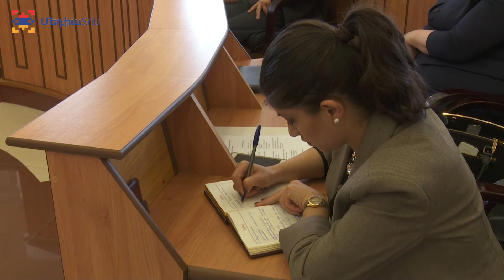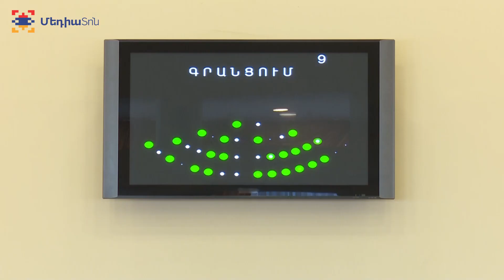ԱԺ հերթական նիստի երեք թեմաները Три темы очередного заседания Национального собрания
Մարտի 29 –ին գումարված խորհրդարանի լիագումար նիստում հանրապետության վերաքննիչ դատարանի նախագահ է նշանակվել Արսեն Հայրապետյանը։ Ազգային ժողովի որոշմամբ ընդունվել են նաև "Ընդերքի մասին ԼՂՀ օրենսգրքում, փոփոխություններ և լրացումներ կատարելու մասին", "Թափոնների մասին" և "Բնապահպանական և բնօգտագործման վճարների մասին" ԼՂՀ օրենքներում լրացումներ կատարելու մասին օրենքների նախագծերը։ Խորհրդարանականները լսել են նաև ԱՀ հեռուստառադիոընկերության 2017 թվականի գործունեության մասին հաղորդումը։

В ходе созванного 29 марта пленарного заседания парламента председателем апелляционного суда республики был назначен Арсен Айрапетян. По решению Национального собрания были также приняты проекты законов «О внесении изменений и дополнений в Кодекс о недрах Нагорно-Карабахской Республики», «О внесении дополнения в закон НКР «Об отходах»» и «О внесении дополнений в закон НКР  «О природоохранительных платежах и платежах за природопользование». Парламентарии выслушали также сообщение о деятельности телерадиокомпании Республики Арцах за 2017 год.

During the plenary session convened on March 29 Arsen Hayrapetyan was appointed the Chairman of the Court of Appeal. According to the resolution adopted by the National Assembly, draft laws “On Making Amendments and Additions to the Code on the Subsurface of the Nagorno-Karabakh Republic”, “On Making Addenda to the Law of the Nagorno Karabakh Republic on Waste” and “On Making Addenda to the Law of the Nagorno-Karabakh Republic on Environmental Payments and Payments for Nature” were adopted. The parliamentarians listened to the report on the activity of the Artsakh Public Broadcasting Company for 2017.